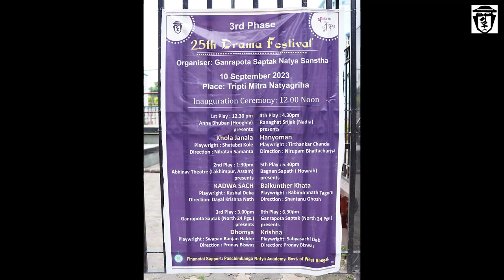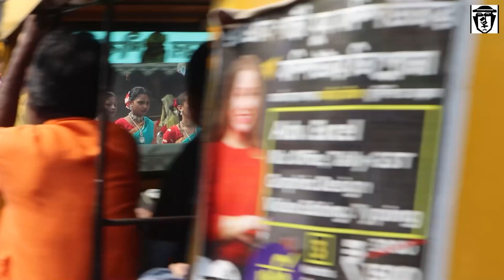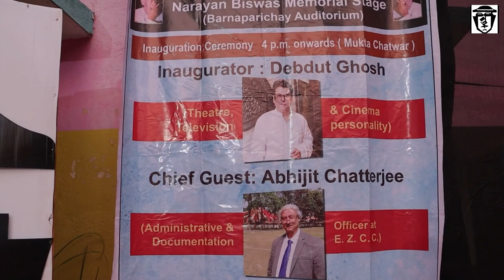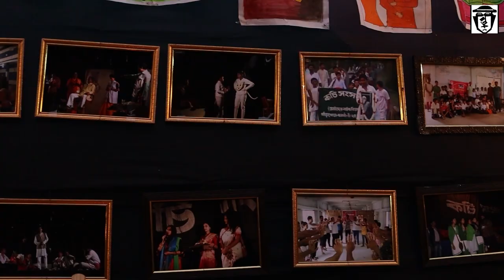25th Drama Festival (2023-2024) // 5 Phases // Ganrapota Saptak //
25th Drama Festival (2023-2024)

5th Phases

May 2023 to March 2024

(1st Phase- 22 May 2023
2nd Phase- 3 & 6 June 2023
3rd Phase- 10 September 2023
4th Phase- 14 January & 18 February 2024
5th Phase- 15,16 &17 March 2024)

Place: Rangmanch ( E. Z. C. C. Kolkata) ,  Tripti Mitra Natyagriha ( PaschimBanga Natya Academy, Kolkata) , Barnaparichay Auditorium (Simanta Shahar, Bongaon)

Co-operation: Eastern Zonal Cultural Centre, Kolkata

Financial support : Ministry of Culture, Government of India.